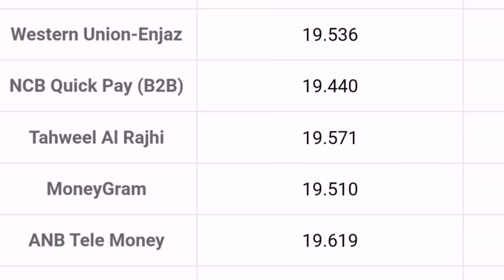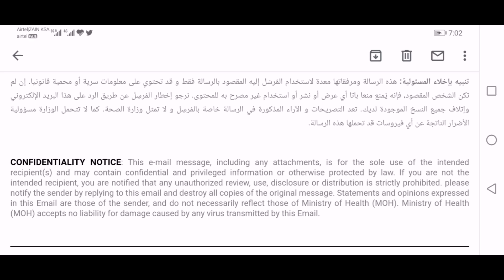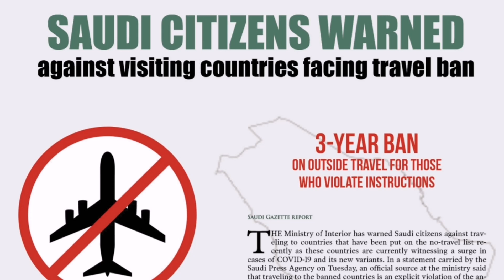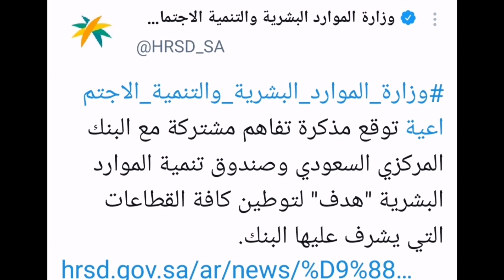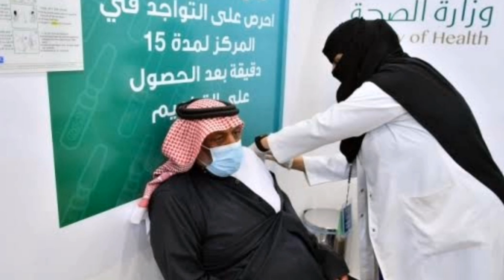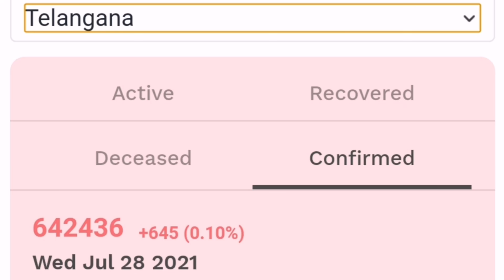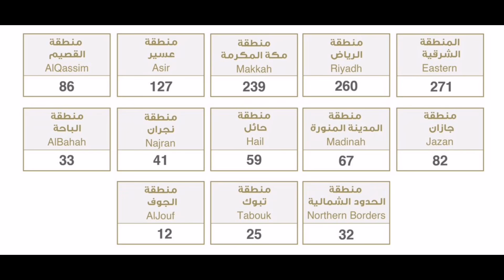Saudi Telugu News || ST News || సౌదీ తెలుగు న్యూస్ || 28-07-2021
Gulf updates
Iqama updates
Traffic rules by Saudi Arabia updates
Saudi news
Saudi Telugu News twitter acount నీ follow అవ్వండి...